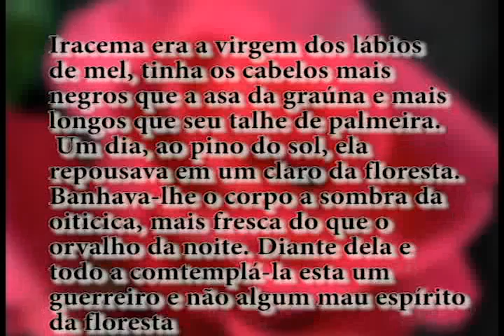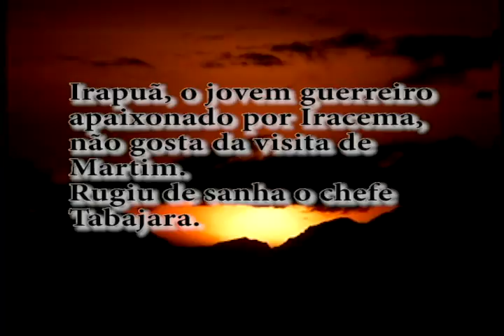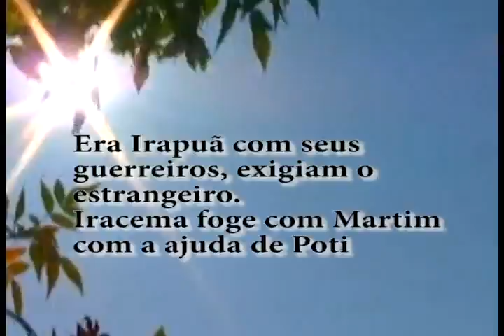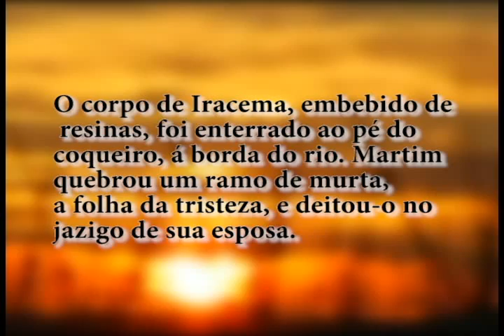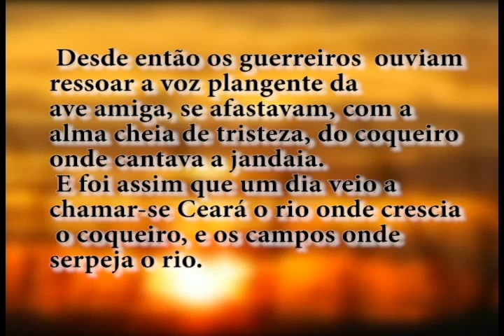Iracema de José de Alencar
Fundão produções Zélia scharf